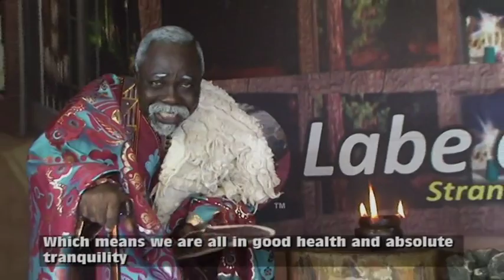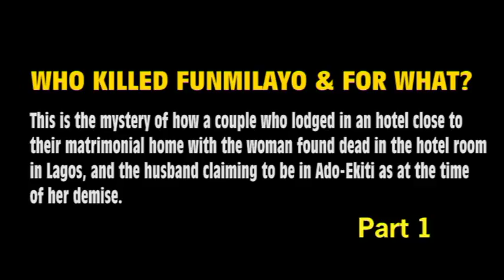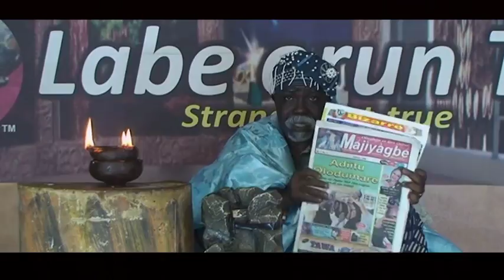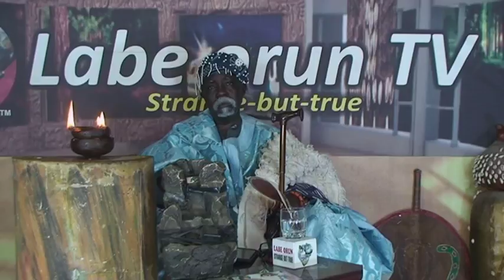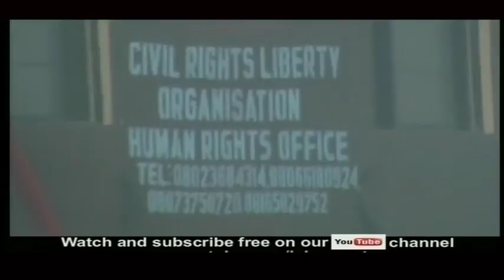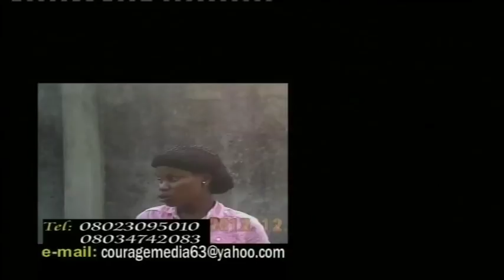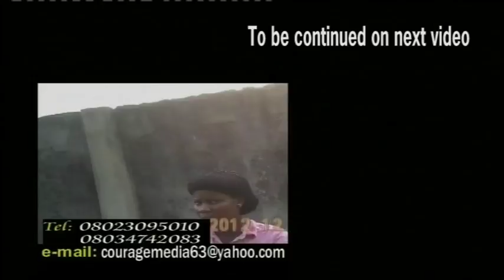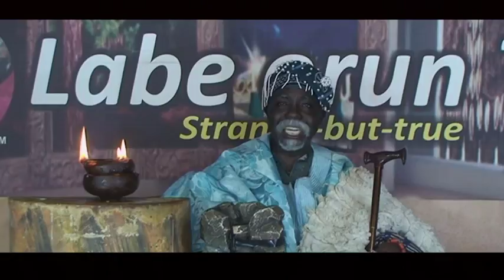THE MATRIMONIAL MYSTERY OF ALL TIME!!! WHO KILLED FUNMILAYO AND FOR WHAT (PART ONE)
This video tries to unravel the mysteries behind a couple's decision to put up in an hotel located on the same street with their matrimonial home in ikorodu Lagos, and how the woman was found dead in the hotel room with the husband claiming to be in far away Ado Ekiti at the time of her demise...NOW WHO KILLED FUNMILAYO AND FOR WHAT?